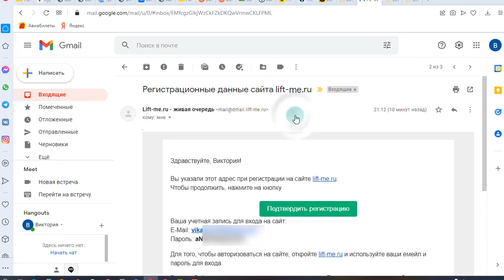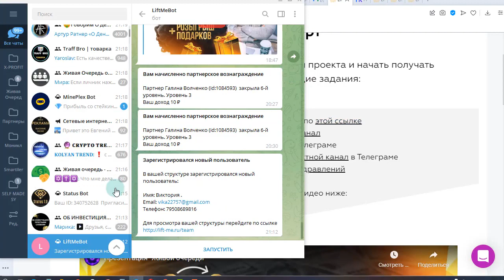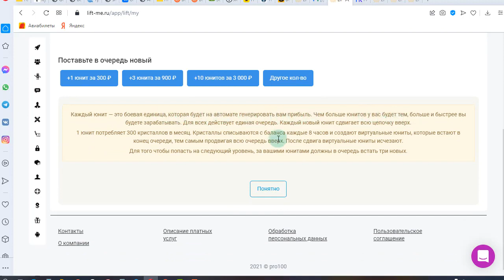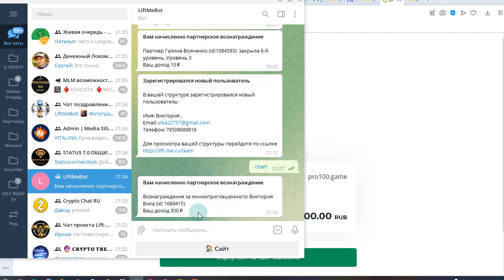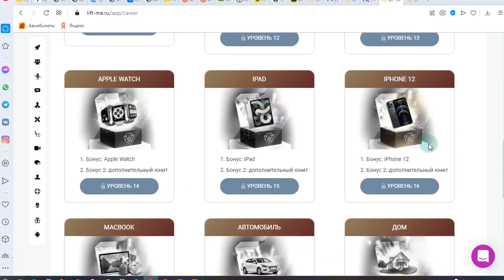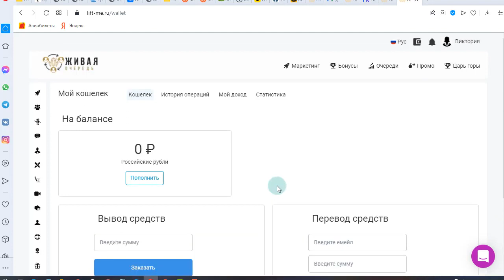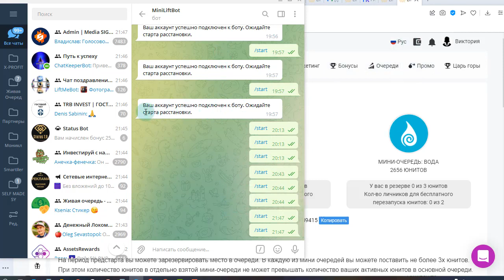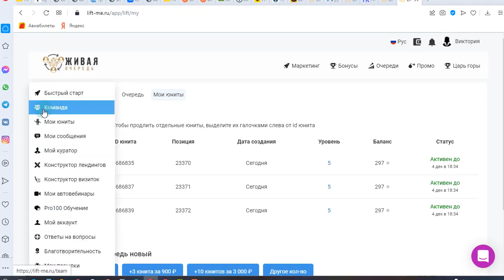Мини Очередь. Регистрация, пополнение и бронирование юнитов